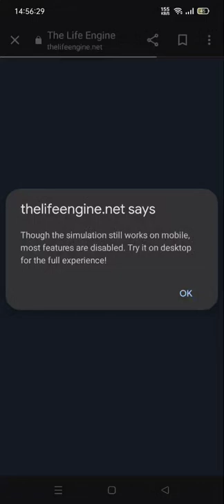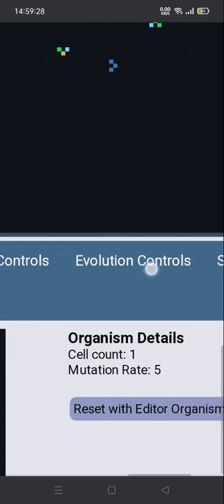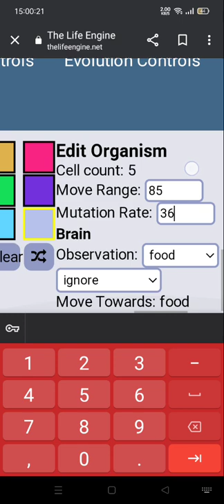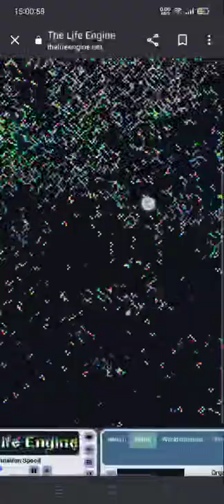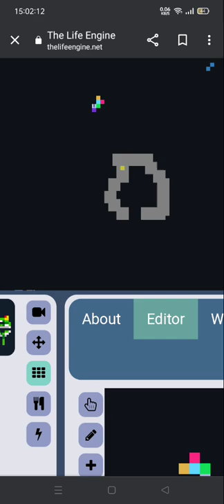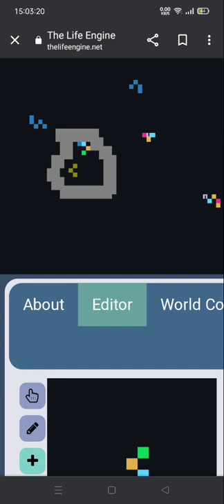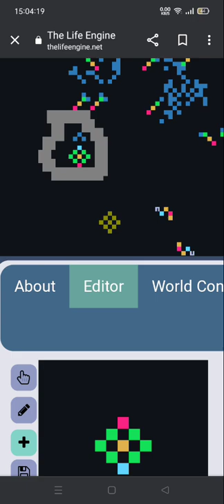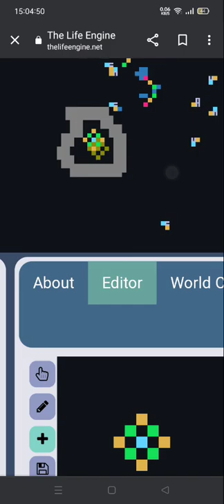the life engine